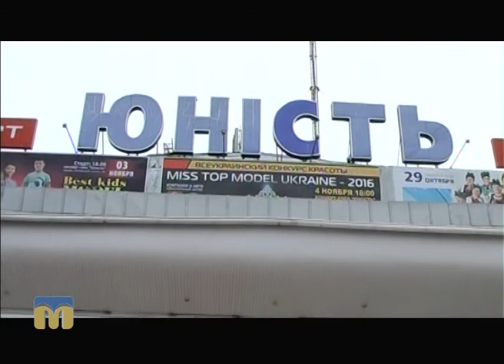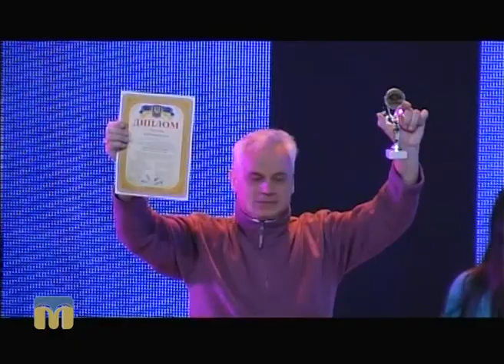ТНМ — сюжет - Фестиваль “Лиманські зорі”